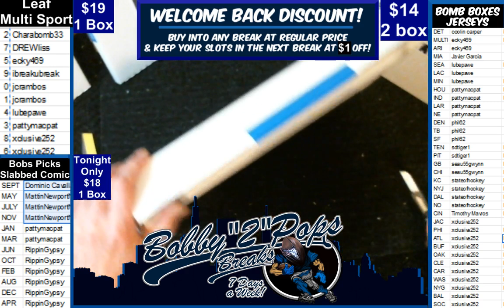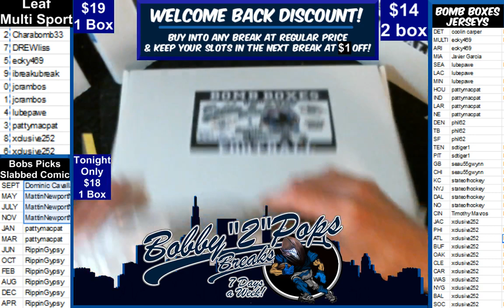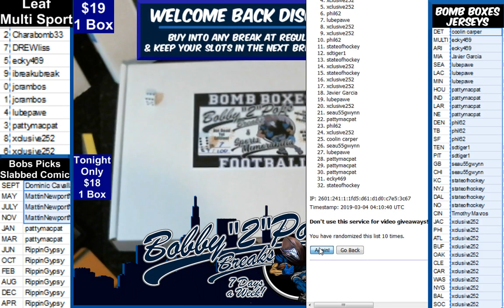3 3 19 Bomb Boxes Jerseys 2 Box Break B Roethlisberger and W Montgomery 425 credit